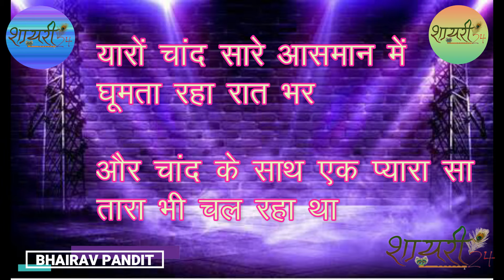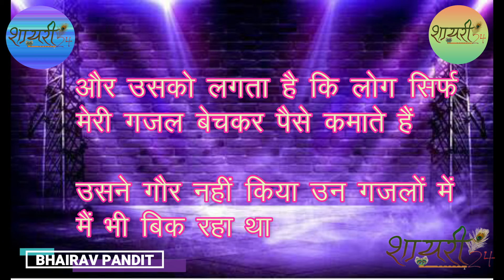Very emotional poetry | Sad shayari | Love shayari | Bewafa shayari | Top 10 emotional shayari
very romantic shayari in hindi for girlfriend, funny shayari on friends, one side love shayari, barish shayari in hindi,shayari, sadshayari on friendship,matlabi log shayari,sad shayari,bf hindi mein shayari wallpaper,non veg shayari,shayari in roman english,zindgi shayari,friendship shayari in hindi,2 line love shayari in hindi,sad shayari in hindi for life,break up shayari,sad shayari in hindi for girlfriend,bachpan shayari,pyar shayari in hindi,good night shayari,islamic shayari,assamese shayari,husband wife shayari,pyar bhari shayari,love romantic shayari in hindi,galib ki shayari in hindi

Top 10 Love shayari | Sad shayari | Very Emotional shayari | True love shayari | Bewafa shayari |
Shayari, love shayari, sad shayari, new shayari, latest shayari, breakup shayari, emotional shayari
HEART TOUCHING SHAYRI WITH BACKGROUND MUSIC
BEST SAD HINDI SHAYRI WITH SHAYARI24, BEST SHAYRI COLLECTION WITH SHAYARI 24